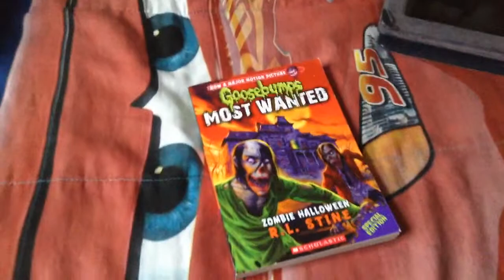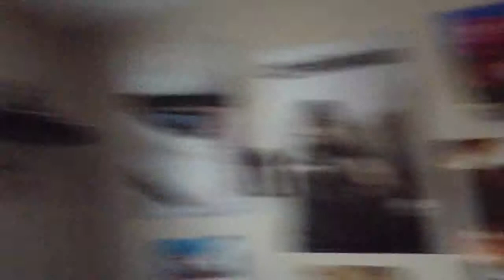My 5 favourite stuff that I like that I have